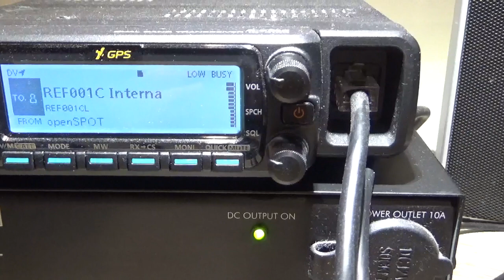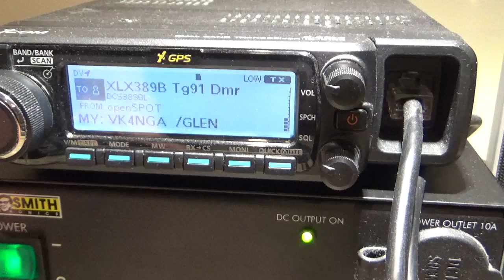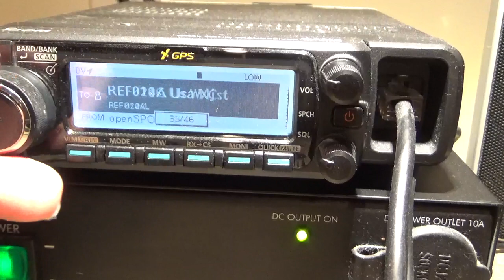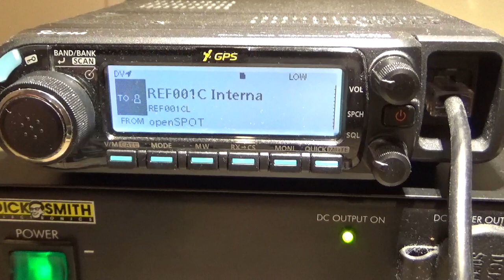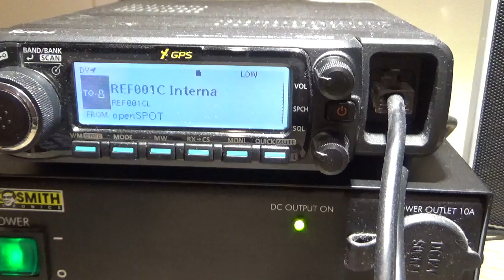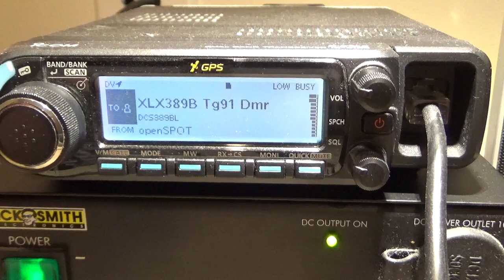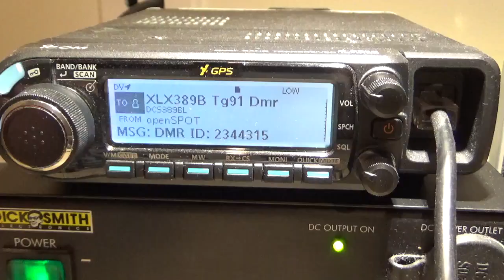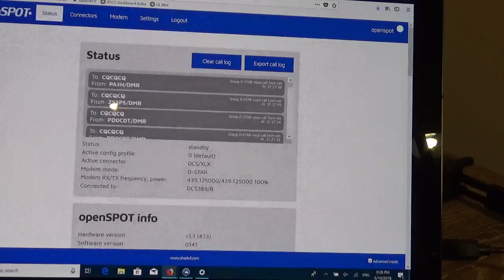Is D Star dead? You decide. Dstar-DMR comparison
D Star to DMR comparison. In this video I compare D Star Ref001C to DMR Brandmeister Talk Group 91. There is talk on DMR that Dstar is on the way out. I disagree, but I don't have a preference either, I like all  DV modes! I'm using my ID-4100 on Dstar Ref001c and also the very cool transcoding reflector XLX389B linked to Brandmeister TG91.